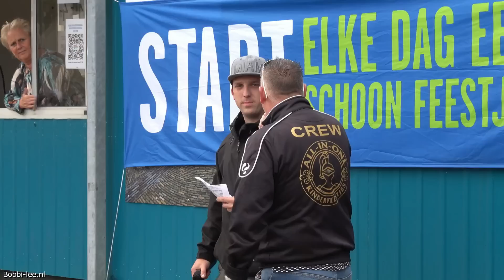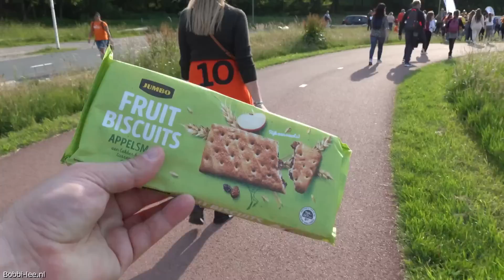AVOND4DAAGSE lopen met SCHOOLVRIENDINNEN in Zoetermeer. We doen de 10KM met IKC de KLIMBOOM #2602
Avond4daagse in Zoetermeer. De 2de, de 3de en de 4de avond in 1 video. De laatste 2 avonden hebben we 10 km gelopen ipv 5. Dat liep toch lekkerder en je kwam gelijk met de 5 binnen.
Mocht je per ongeluk in de video jezelf tegen komen en daarin niet willen staan, meld je dit even d.m.v een email zenden. Zet in die email duidelijk wanneer het was, welke minuut/seconde en hoe je eruit zag. Dan zullen wij je gezicht wazig maken.

Polakweg 17
2288GG Rijswijk